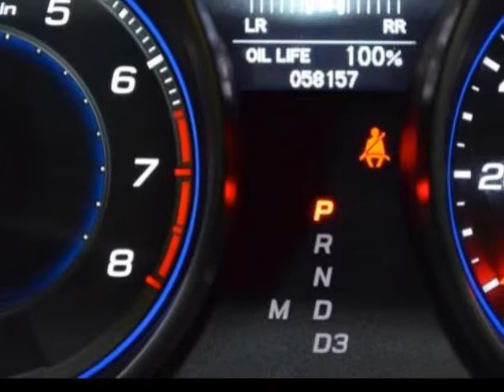2008 Acura MDX 4WD 4dr Tech Pkg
2008 Acura MDX 4WD 4 Door Tech Pkg

This vehicle has never had the misfortune of being in an accident, according to it's great AutoCheck score! The interior of this SUV is very clean and in good condition. The exterior is also in good condition. There is still plenty of tread on the tires to get you where you need to go. This MDX would be a great addition to your family because of it's optional third row seating. It comes with the convenience of a back up camera and the option for navigation. This vehicle has been thoroughly inspected by our certified technicians and has a 27 point certification! Come on down today and view this great addition to our pre-owned inventory or call to set up a test drive of this amazing vehicle!

Pensacola, FL